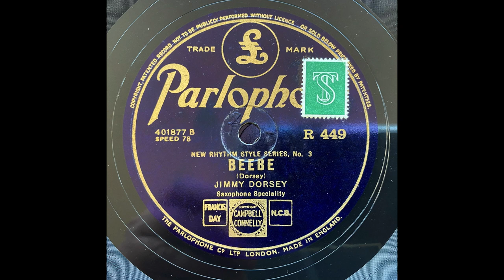Beebe - Jimmy Dorsey (Leo McConville, Tommy Dorsey, Eddie Lang, Joe Tarto, Stan King) (1929)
Alto saxophone solos, acc. by Leo McConville, Mannie Klein, t / Tommy Dorsey, tb / Alfie Evans,
as / Paul Mason, ts / Arthur Schutt, p / Eddie Lang, g / Joe Tarto, sb / Stan King, d. New York, June 13, 1929.